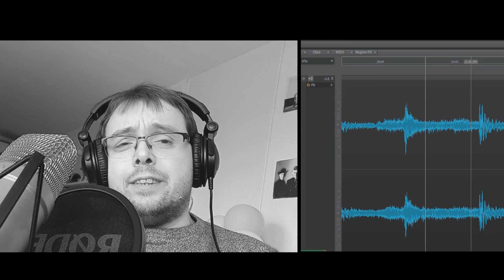Recording THE WAY YOU MAKE ME SMILE - Aufnahmeclips zu THE WAY YOU MAKE ME SMILE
Mein neuester Song.  Für all unsere Lieben, die uns manchmal ein bisschen nerven LOL.
My latest Song. For all our loved ones that can sometimes be a little bit annoying LOL.
Mix aus MIDI, Harp & "singen"
A mixture of MIDI, Harp &  "singing"